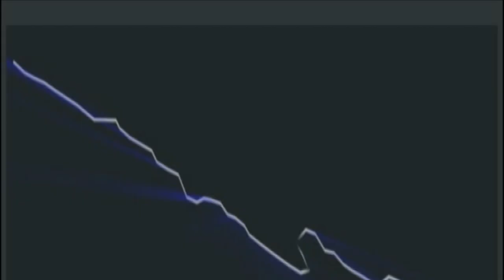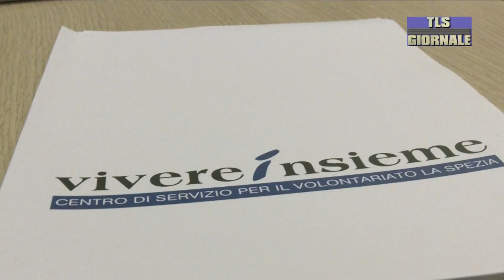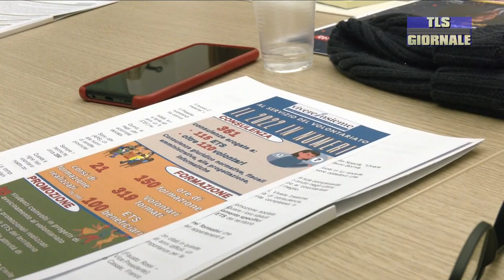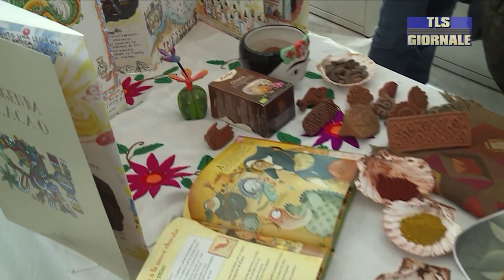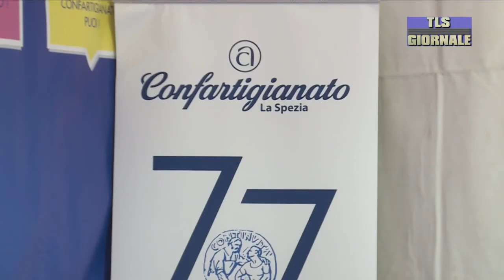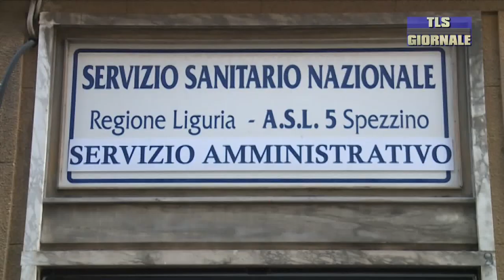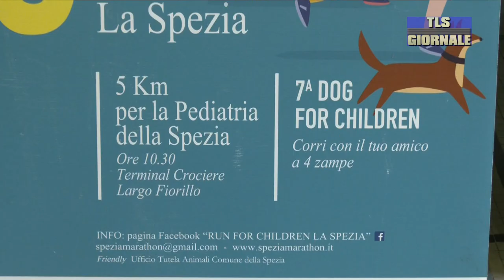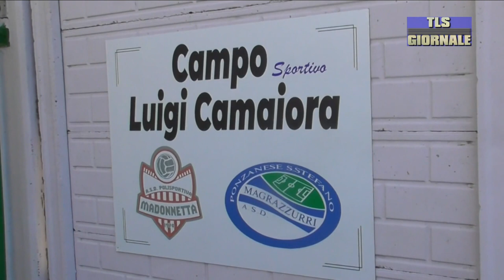tls giornale di lunedi 27 novembre 2023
Trenta chili di funghi sequestrati a Vernazza: stretta dei Forestali del Parco a tutela dell'ambiente -
Scuola : il  “popolo" dell'Isa 5 contrario all'accorpamento: "Chiediamo di essere ascoltati". Partono una lettera e una petizione -
"Sapori e mestieri stile artigiano": tre giorni di dolcezza e approfondimenti anche sulla sicurezza alimentare -
Run e Dog for children: cinque chilometri per la solidarietà e la Pediatria spezzina. In nove anni raccolti 50mila euro -
Abiti formali, premi e sorrisi: il Gran galà dello sport al Civico è un successo -